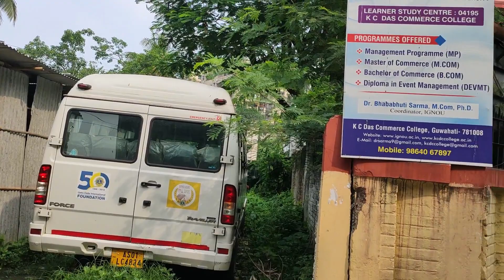Saving Sola Beel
Join us this world environment day on saving sola beel webinar (your opinion matters)

“Sola beel” a word you would most likely be unfamiliar with,so what is this sola beel, why should we even care about it?

Two patches of wetlands situated in the heart of the city, “yes you heard that right a wetland amidst our Guwahati city” spread out in an area of around 2kms

The wetland on the western side is called Sarusola beel,and the one on the eastern side is Barsola Beel.

The Barsola beel is the largest lake in the city of Guwahati and is connected with number of drains at various locations through secondary and tertiary drain, though majority of discharge received through the culvert near Nepali Mandir. Chandmari Drain, Rehabari Drain and connecting combined sewage drains from surrounding areas outfalls into the Beel.

For Sarusola beel the majority of discharge is received from south near KC Das Commerce College. Drains coming from Athgaon, Chatribari, Tokabari and surrounding areas and connecting combined
sewage drains from surrounding areas outfalls into the Beel.
These urban water bodies were once the habitat for a large number of flora and fauna which has now almost vanished due to degradation and encroachment activities. Many endangered species of birds have been spotted by us in the recent research of the site and also by speaking to the locals we came to know that the area once had a lot of fish, the population of which has suffered now as well as the wild growth of water hyacinth blocking the entire fishing process.

 These wetlands are the storm water reservoirs and can help reduce flash floods of the city and also acts as a ground water recharge units for a the city, reeling under ever depleting ground water.

So on the occasion of this world environment day with the theme of ecosystem restoration let’s unite with a mission of rejuvenating both the wetlands and garnering mass appeal to save these urban wetlands for degradation and encroachments.